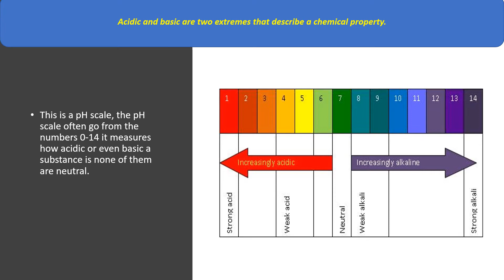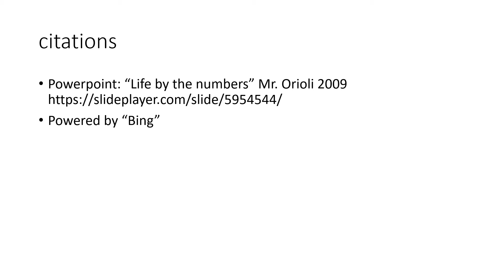R.M. Marrs e-lemon-ators 2367f 2019 VEX STEM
The math of beauty.